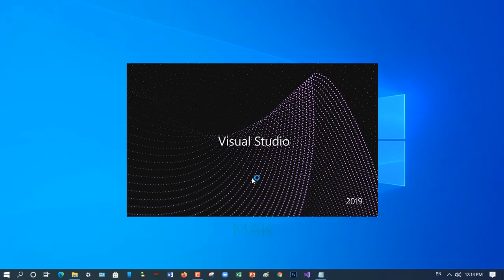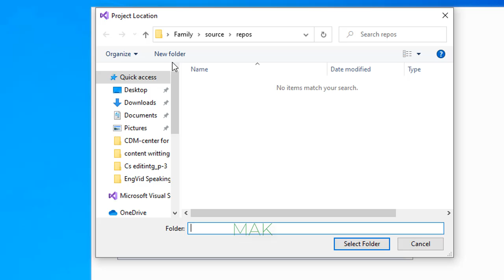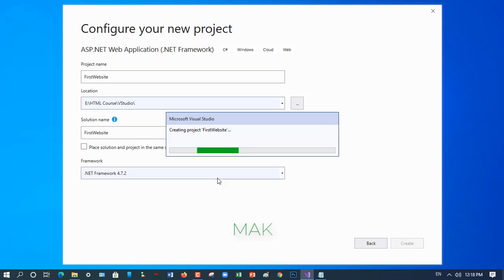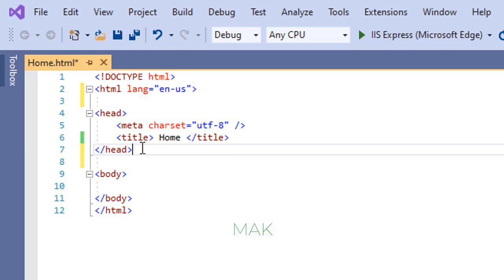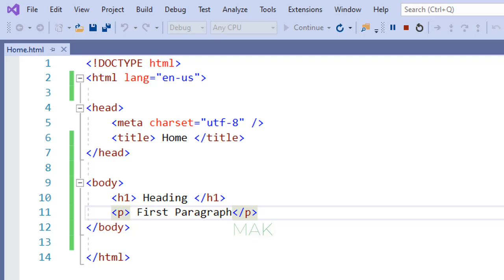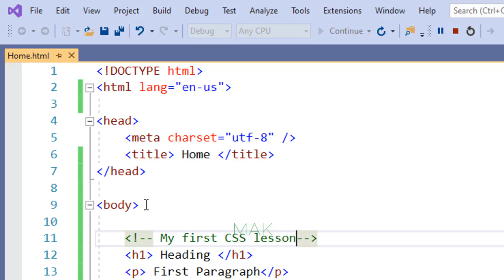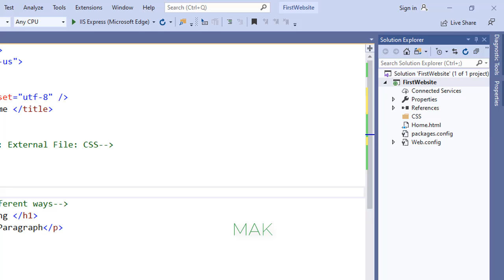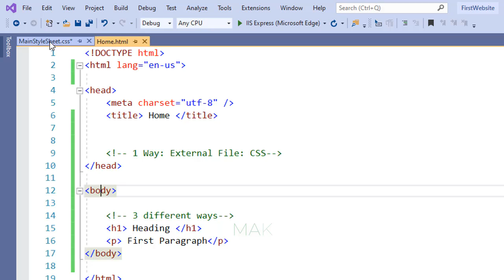how to create and apply your first external internal and attribute CSS using vs ( Bengali) (part 1)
how to create and apply your first external internal and attribute CSS using visual studio 2019 (in Bengali) (part 1)

This video lesson is a combination of part 1, part 2 and part 3. To complete this lesson please watch all three parts.

In this video lesson we have used the followings:
1) Windows 10 64-bit operating system
2) Visual Studio 2019
2) Notepad
3) Microsoft Edge Browser

By watching this video you will be able to learn the followings:
1) How to create and apply your first external, internal and attribute CSS using Visual Studio 2019?
2) How to create and apply external CSS file?
3) Differences among external, internal and attribute CSS implementations.
4) Basics about CSS file

We are taking LIVE classes using Zoom Software Service. We are teaching fully in English Language and fully in Bengali Language.

Please, press the like icon if you liked it.